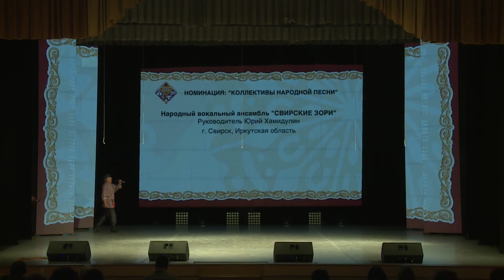Иркутская область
Выступления 04-07 июля 2019 года на сцене Дворца народного творчества «Авангард» города Томска в рамках Всероссийского фестиваля-конкурса любительских творческих коллективов.